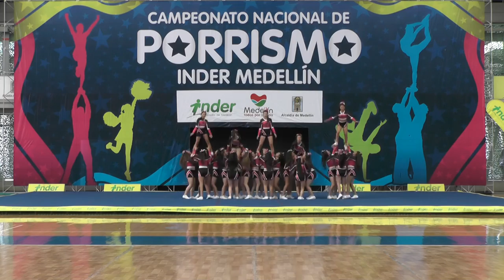43 Luis Rodolfo Gómez Ramirez Tigers Santuario N3 Fem Colegial - INDER Medellín 2014 / Domingo